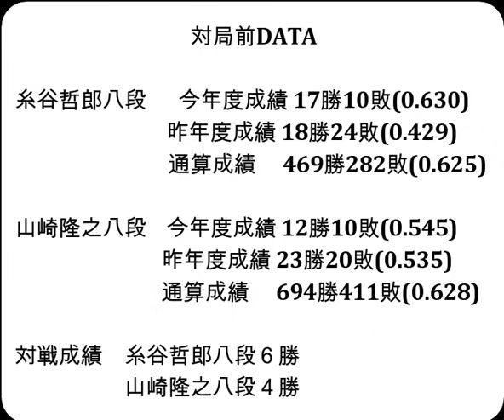将棋対局速報▲糸谷哲郎八段ー△山崎隆之八段 ヒューリック杯第95期棋聖戦二次予選[角換わり腰掛け銀]「主催：産経新聞社、日本将棋連盟」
お知らせ
メンバーシップを始めました。

対局前DATA

糸谷哲郎八段  　今年度成績 17勝10敗(0.630)

山崎隆之八段    今年度成績 12勝10敗(0.545)

対戦成績　糸谷哲郎八段６勝　山崎隆之八段４勝

2023年12月12日の将棋対局情報(詳細は次の動画で随時更新!)

▲糸谷哲郎八段△山崎隆之八段
山崎隆之八段が勝ちました。

12/12の対局予定と結果
第37期竜王戦３組ランキング戦
▲池永天志五段△大橋貴洸七段
第37期竜王戦６組ランキング戦
▲齊藤裕也四段△藤本 渚四段
などが行われる予定です。
結果
第17回朝日杯将棋オープン戦二次予選
[終局](勝)▲斎藤慎太郎八段△冨田誠也四段
[終局](勝)▲黒田尭之五段△菅井竜也八段
[終局]▲黒田尭之五段△斎藤慎太郎八段(勝)